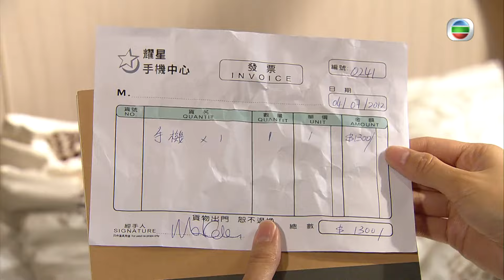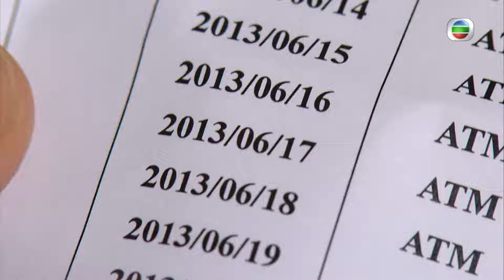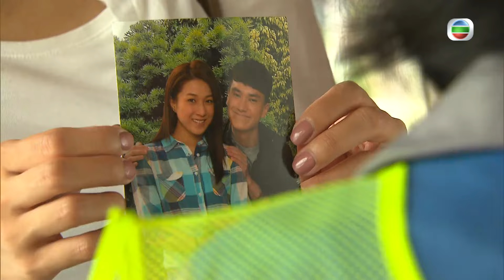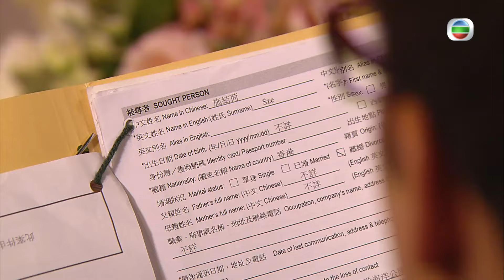[Eng Sub] | TVB Romantic Drama | Missing You 幸福摩天輪 17/20 | Linda Chung Jason Chan Rosina Lam | 2012